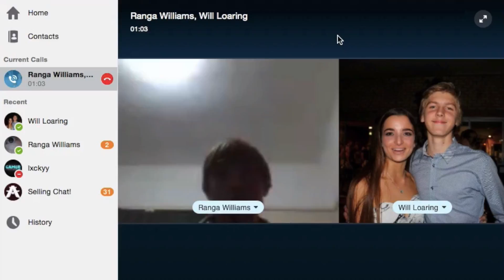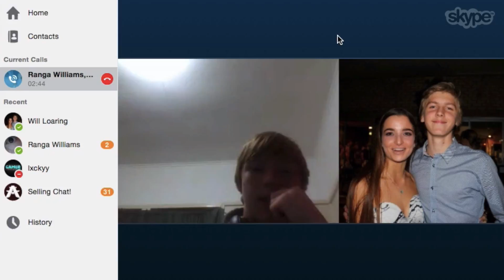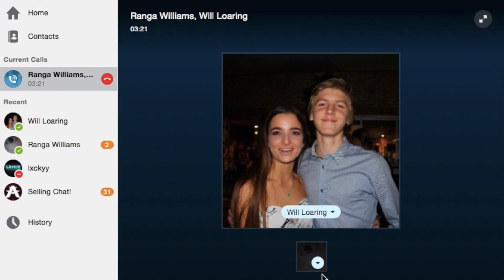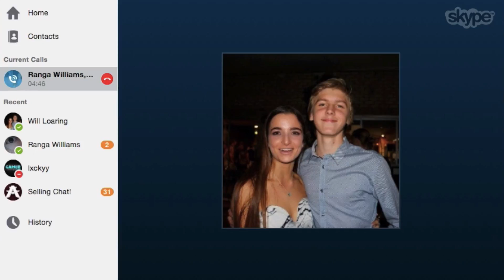Kicking a Leader? | Kicking Members Prank #2 (ft. Uncut)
▼APPLY FOR A PARTNERSHIP HERE▼

PRANKING UNCUT!!! | Kicking Members #2